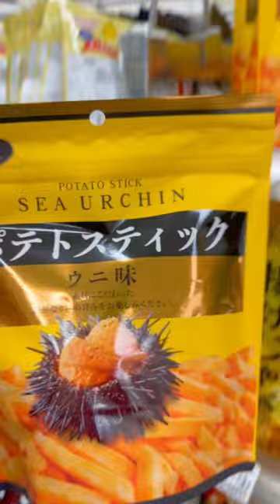Uni chips Sea urchin chips Kina chips